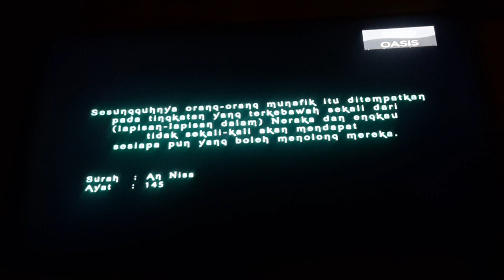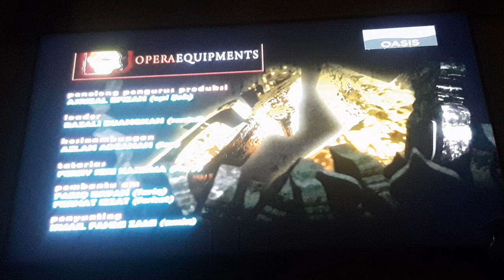TANAH KUBUR MUSIM 7 EPISODE 1 MUNAFIQ